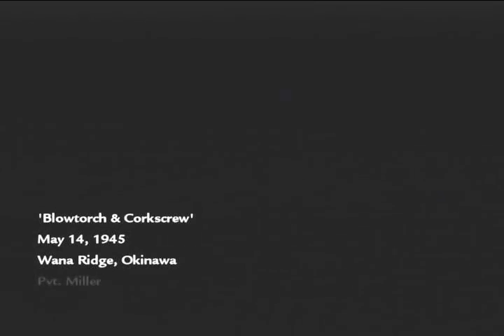Call of Duty: World at War Walkthrough Episode 24: Blowtorch & Corkscrew Part 1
I could already tell this mission was going to piss me off.